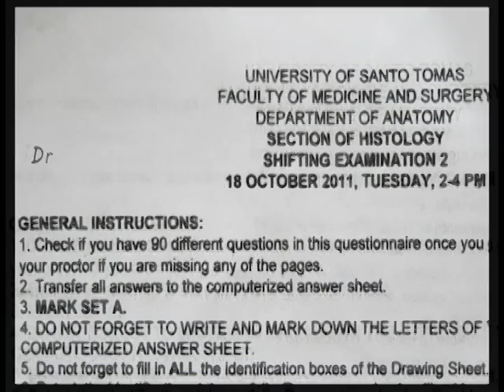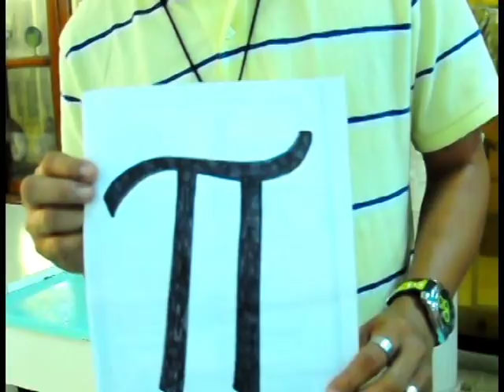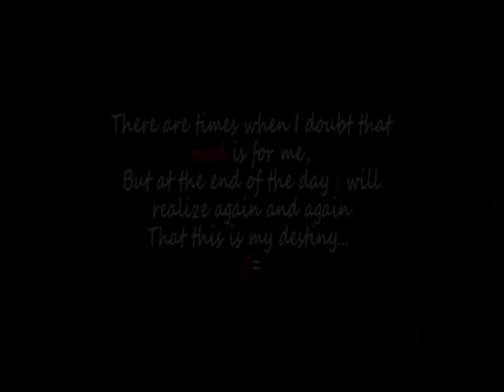CMED Physio MTV.avi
2nd best MTV for 2012!!!
I heart CMED!!
Happy vacation guys!:):)